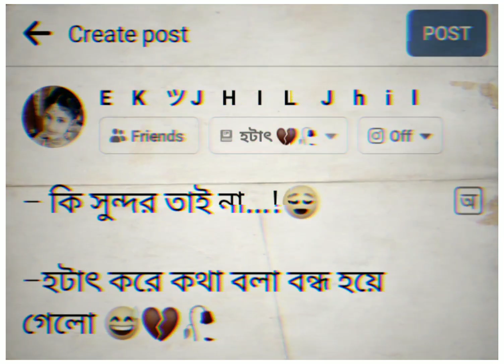কি সুন্দর তাই না // 😌💔🥀 // Bengali Typing Status //